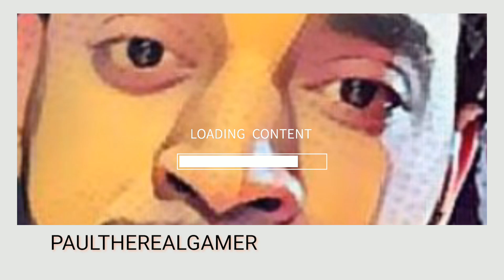Fallout 4 The Memory Den